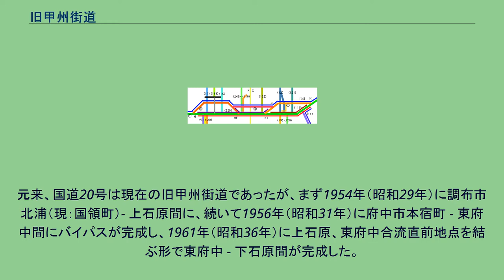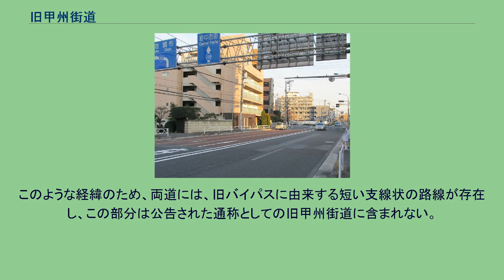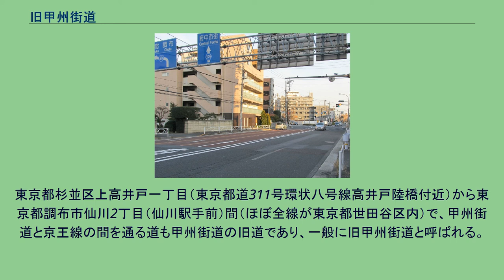旧甲州街道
旧甲州街道は甲州街道（国道20号）の旧道区間に付けられた通称である。
東京都・神奈川県・山梨県・長野県各都県に、旧甲州街道と呼ばれる道路が存在する。
1984年（昭和59年）5月1日の東京都通称道路名設定公告（整理番号99）によれば、起点は東京都調布市国領町二丁目、終点は東京都府中市本宿町二丁目であり、 が該当する。
元来、国道20号は現在の旧甲州街道であったが、まず1954年（昭和29年）に調布市北浦（現：国領町）- 上石原間に、続いて1956年（昭和31年）に府中市本宿町 - 東府中間にバイパスが完成し、1961年（昭和36年）に上石原、東府中合流直前地点を結ぶ形で東府中 - 下石原間が完成した。
バイパスと旧道を区別するために、旧道を「旧甲州街道」と呼ぶ。
バイパスとして開通した新道が国道20号に指定され、旧道は東京都道119号北浦上石原線（最初のバイパス建設区間に並行する部分）、東京都道229号府中調布線（残りの部分）として管理されるようになった。
このような経緯のため、両道には、旧バイパスに由来する短い支線状の路線が存在し、この部分は公告された通称としての旧甲州街道に含まれない。
なお、1962年（昭和37年）4月25日の東京都通称道路名設定公告（整理番号15）に従えば、新たな甲州街道の通称は単に甲州街道である。
国道20号線甲州街道は左。
直進が旧甲州街道。
東府中の旧甲州街道（左）と旧バイパスの（右）の三叉路。
東京都杉並区上高井戸一丁目（東京都道311号環状八号線高井戸陸橋付近）から東京都調布市仙川2丁目（仙川駅手前）間（ほぼ全線が東京都世田谷区内）で、甲州街道と京王線の間を通る道も甲州街道の旧道であり、一般に旧甲州街道と呼ばれる。